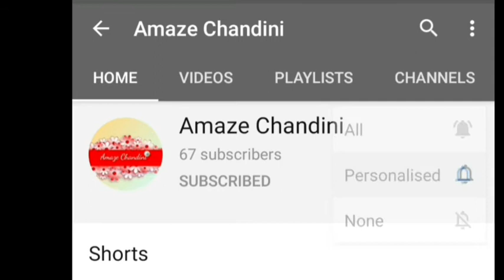6 பிப்ரவரி வரலாற்றில் இன்று Today in History February 6, 2021